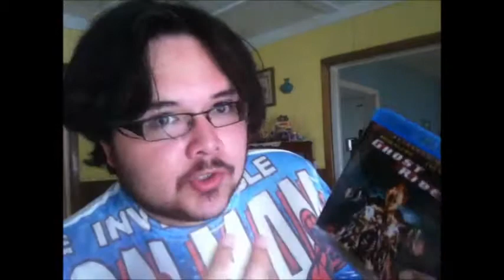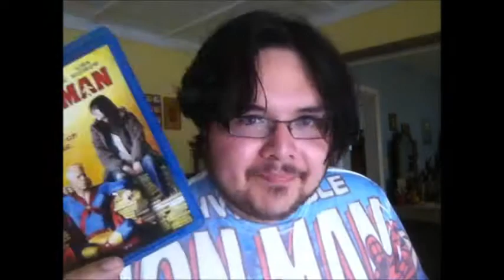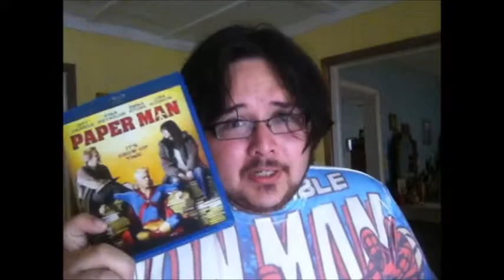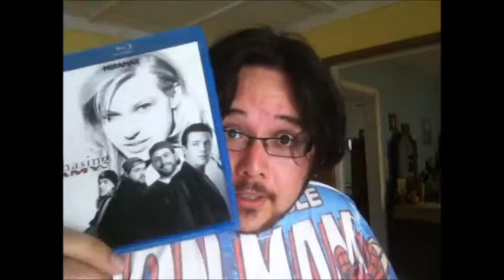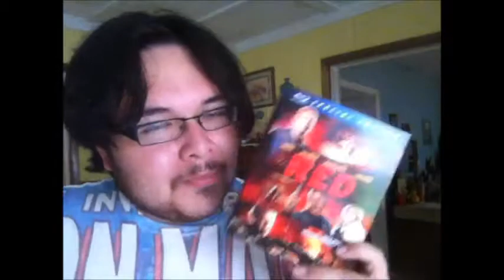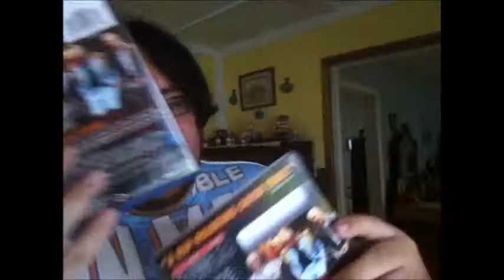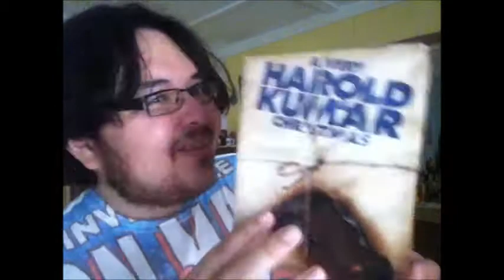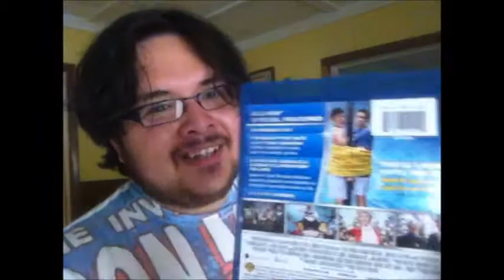Worth A Watch [ep. 85]: BLU RAY UPDATE (# 7) Harold & Kumar, Hellboy, Batman & More!!!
Tone Flores gives another blu ray update featuring A Very Harold & Kumar Christmas exclusive, Hellboy II, Batman Under the Red Hood & More.

Intro by Cake - The Distance